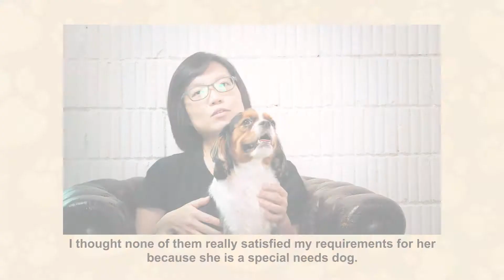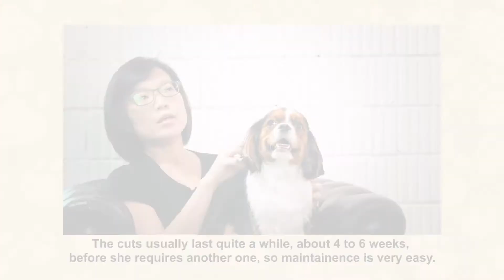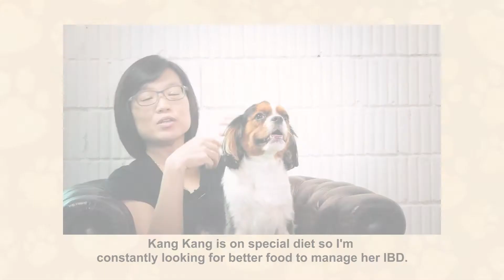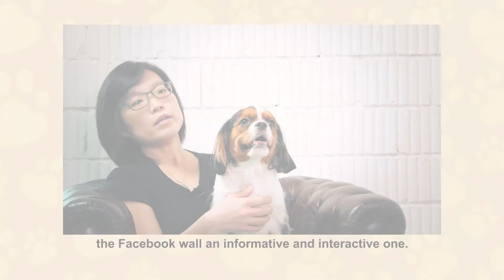Kang Kang's Memories @ Petopia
In the second part of our "Memories @ Petopia" series, we have invited 9 more families to share about their animal companions and their fondest moments at Petopia...

Find out what Petopia means to them and how we have made a difference in their lives.

In the fourth video, Connie shares how Kang Kang caught her eye when she first saw her and how special she is to her.

She also shares how Petopia is able to gain her confidence and meet her expectations in providing Kang Kang's grooming, healing and nutritional needs.